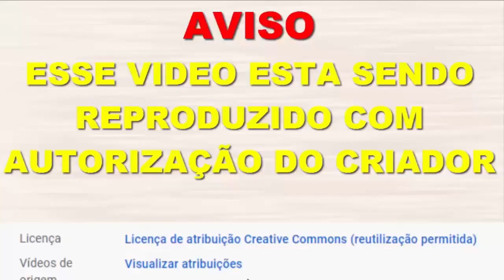Flor da lapela para o noivo Arte Safira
Artesanato para decoração da sua casa ou para enfeitar outros tipos de artesanatos, utilizando o material e.v.a você pode fazer varias flores, vestidos para bonecas Barbie, animais para decorar festas, espadas para cosplay e muito mais, no tutorial de hoje ensino como fazer lindas rosas que você pode utilizar também como mini rosas ou rosas gigantes
tudo vai depender do seu molde, DIY | ou passo a passo de outros  trabalhos link abaixo nas playlists

Crafts to decorate your home or to decorate other types of crafts, using foam sheet you can make various flowers, dresses for Barbie dolls, animals to decorate parties, swords for cosplay and much more,in today's tutorial I teach you how to make beautiful roses that you can also use as mini roses or giant roses it will all depend on your mold,
DIY | or step by step other works link below in playlists

Поделки для украшения вашего дома или для украшения других видов поделок с использованием фоамирана. вы можете сделать различные цветы, платья для кукол Барби, животные для украшения вечеринок, мечи для косплея и многое  другое,
в сегодняшних урок Я научу вас делать красивые розы, которые вы также можете использовать как мини-розы или гигантские розы это будет все
зависит от вашей формы, сделай сам | или пошагово другие работы по ссылке ниже
в плейлистах